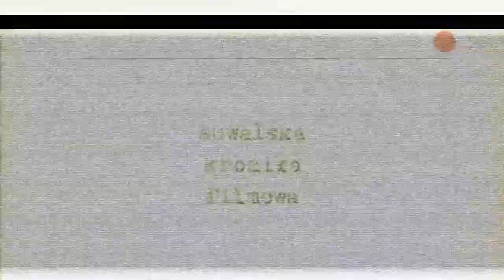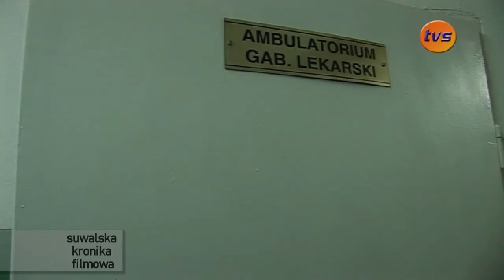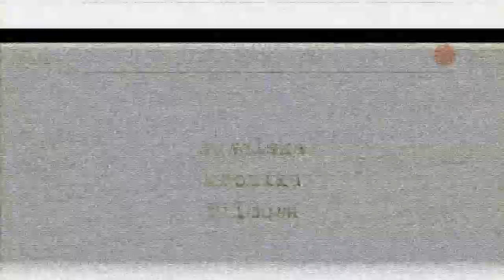Suwalska Kronika Filmowa |TVSUWAŁKI